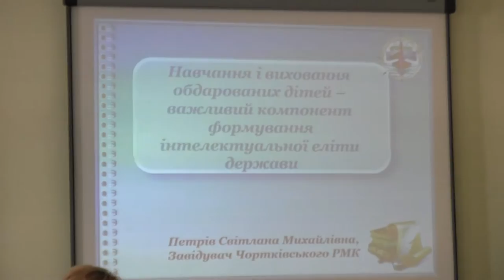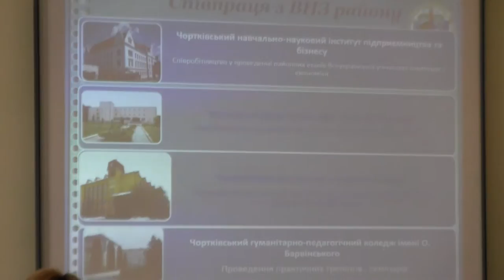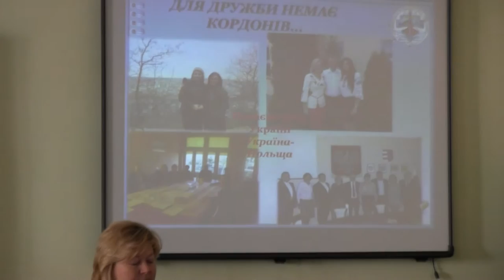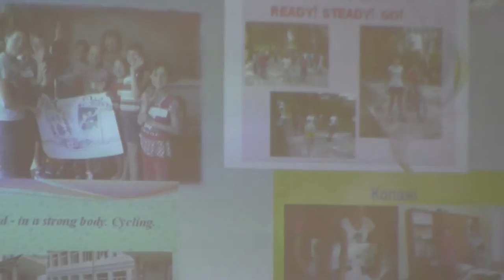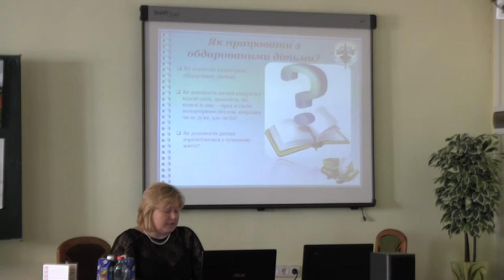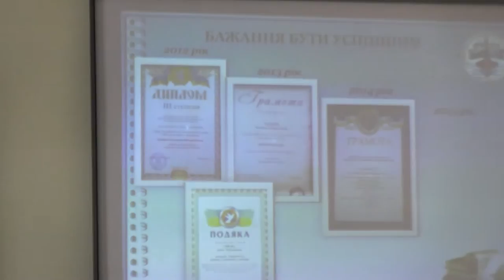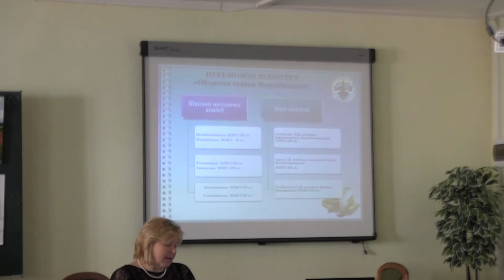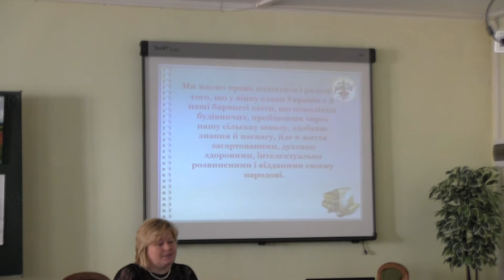Виступ Петрів С. М.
Методичний бенефіс Чортківського району на тему: "Особливості роботи з обдарованими дітьми в умовах сільського регіону". 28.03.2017.